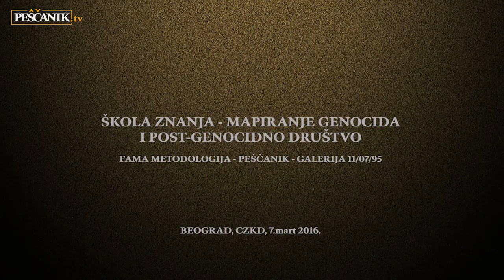Javni čas o Srebrenici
CZKD, 7. marta 2016: Škola znanja – Srebrenica mapiranje genocida i post-genocidno društvo, FAMA Metodologija i Galerija 11/07/95. Govore Dubravka Stojanović, Branka Prpa, Nenad Dimitrijević, Dejan Ilić, Nemanja Stjepanović, Svjetlana Nedimović, razgovor vodi Svetlana Lukić. Snimatelji Željko Bajić i Aleksandar Malinović, video montaža Petar Savić, produkcija Peščanik 2016.